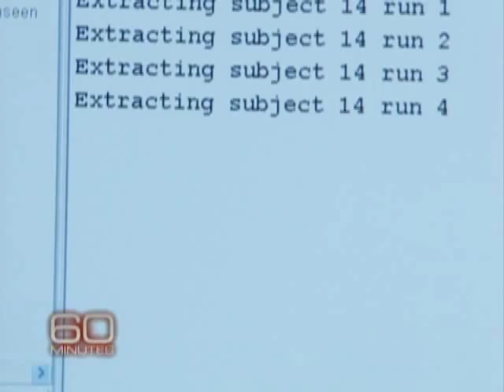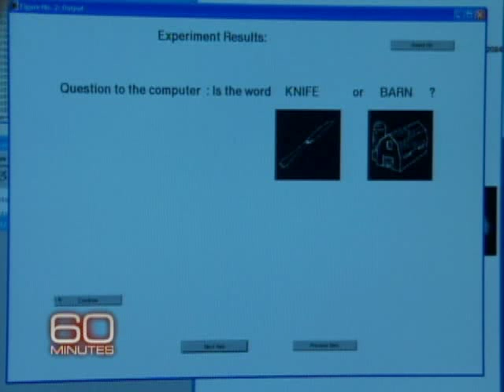Reading Minds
Scientists are using function MRIs (fMRI) to read brain functions and thoughts. 60 Minutes associate producer Meghan Frank partook in the experiment to see if the technology works.